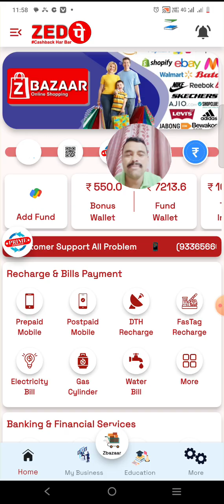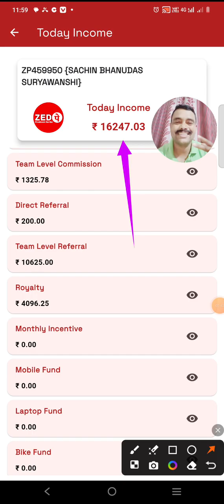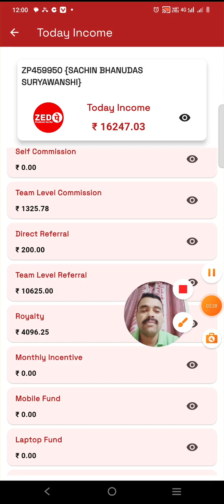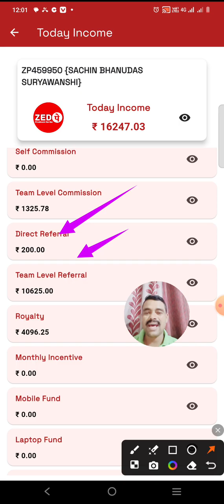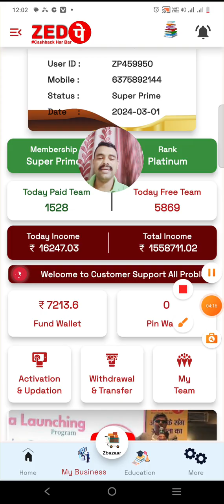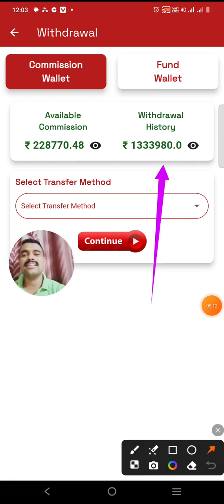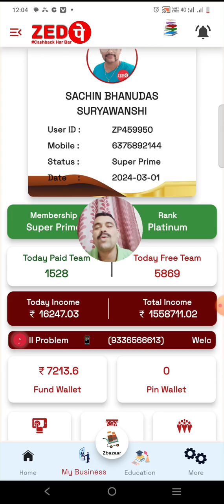ZEDPAY APP RECHARGE पर 8.5% कैशबैक, रैफर करने से रोज़ ₹15,000+ की INCOME 💰🤑👌🏽 LIVE PROOF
Dear Leaders ...
 ZEDPAY BUINESS APP📲 ,TRAINING , INFORMATION & UPDATES  JOIN TELEGRAM CHANNEL

 (ZEDPAY📲 BUISNESS जानकारी के लिए तुरंत ग्रुप ज्वाइन करे )